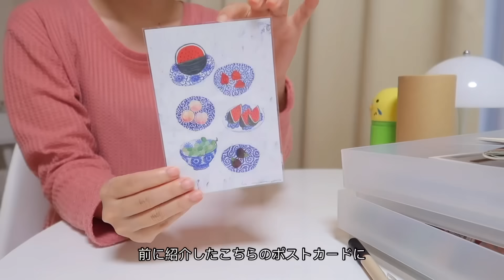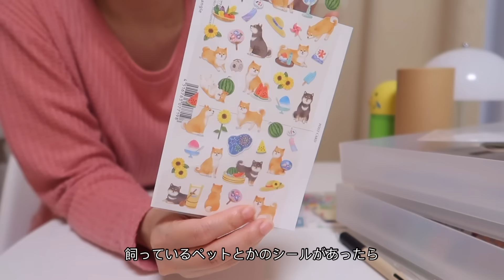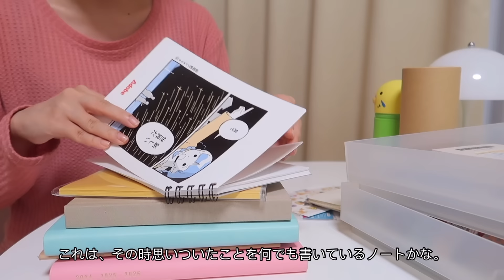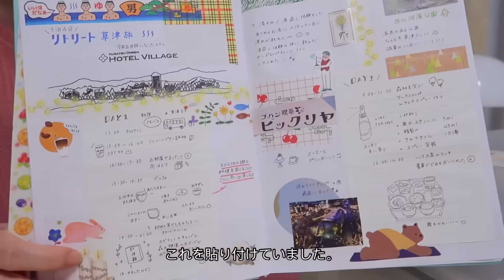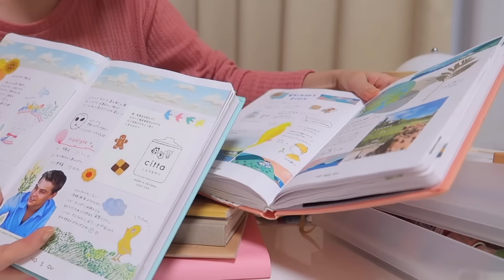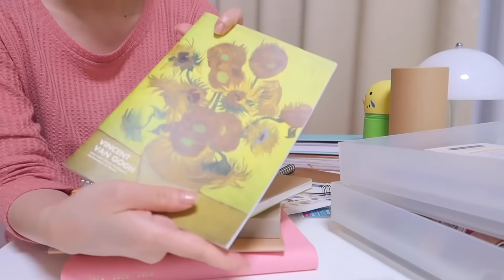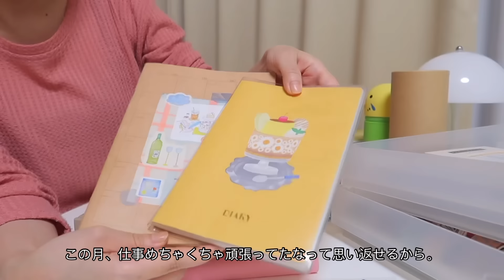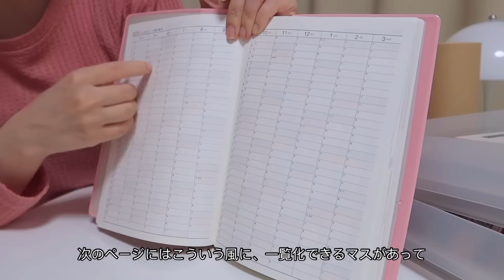デビューしました🤲🏼